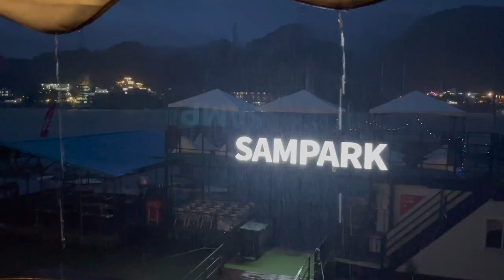MID SUMMER MT 2022.08.14~15 가평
신촌, 홍대 댄스학원

엠아이디 여름 엠티 영상 1편
2편은 언제나올지 모름~ㅎㅎㅎ